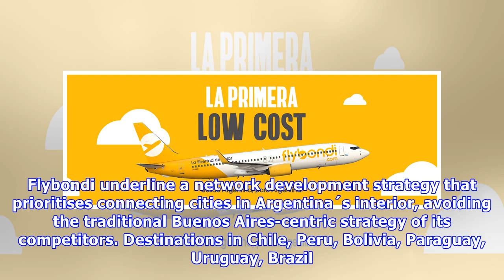Flybondi seeks to expand market share in Argentina with additional routes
Flybondi, a low-cost startup airline in Argentina, has surpassed Andes Lineas Aereas as the country´s third largest airline, and is seeking 361 potential new route authorities to secure its long-term .